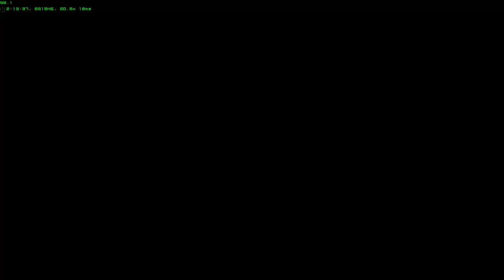EsGant Montage 001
Put together a montage video, it's just one game straight through but sped up through the boring parts where I don't get any kills ;)